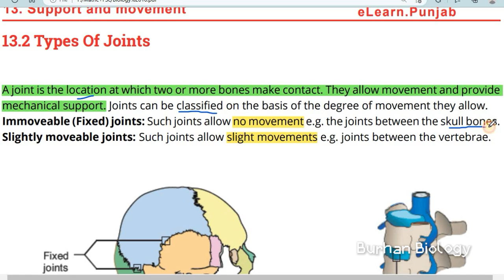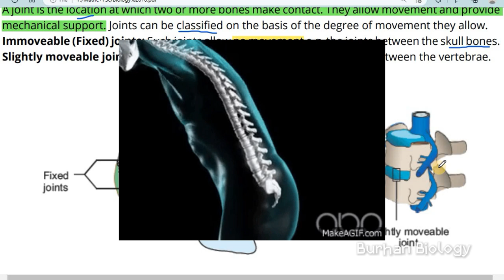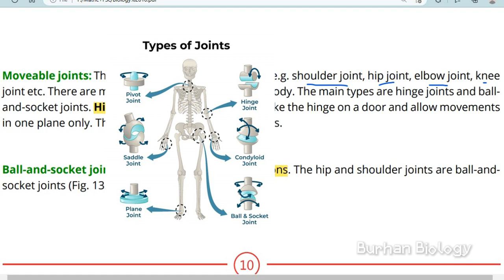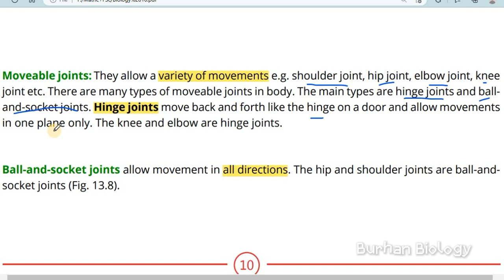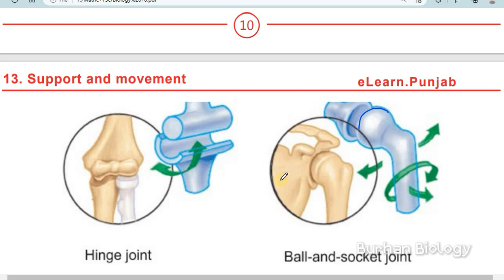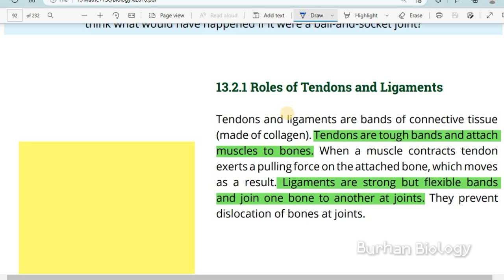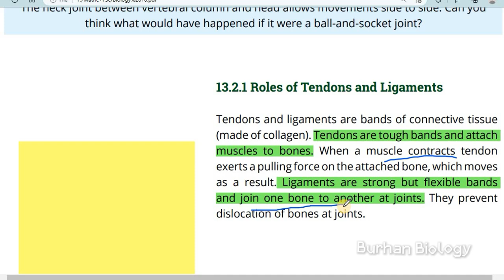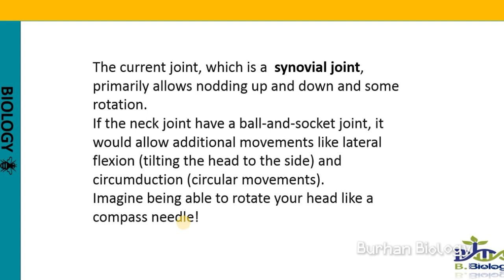Joints | Joints Types | 10th Class Burhan Biology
Description:
In this video, we're diving deep into the fascinating world of the joints in the human skeletal system.

Joints are the connections between bones that allow us to move and perform various activities. From the simple hinge joint in your elbow to the complex ball-and-socket joint in your shoulder, each type plays a crucial role in our mobility and overall body function.

🔹 Key Points Covered:

Types of Joints: Learn about the different types of joints including fibrous, cartilaginous, and synovial joints.
Joint Structure: Understand the anatomy of joints and how they are constructed.
Joint Function: Discover how joints work, from providing stability to enabling movement.
Common Joint Issues: Get insights into common joint problems and how to maintain healthy joints.